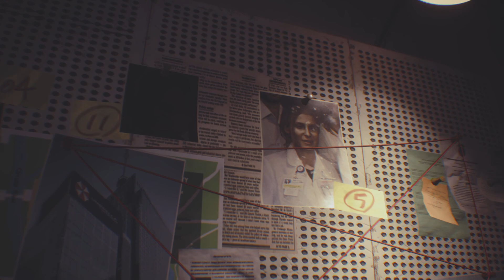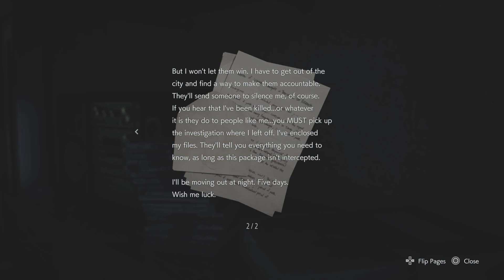What the heck is this dude!!!!!